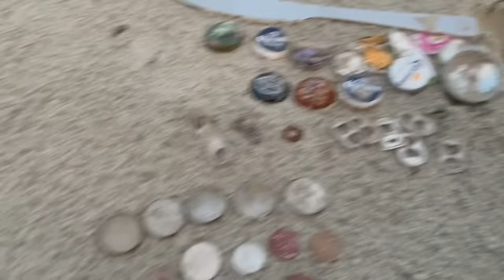Charleston Beach Metal Detecting - Nokta Makro Gold Kruzer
Second day metal detecting at the beach with my Nokta Makro Gold Kruzer. Today I’m at Isle of Palm and Folly Beaches. Join me to see what we find.